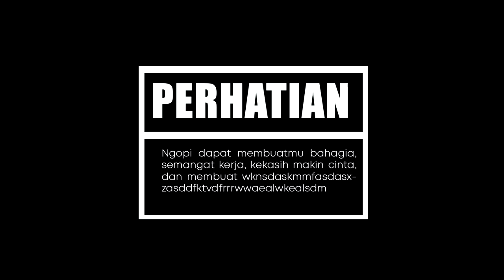NGOPI BRE, MINUMAN PARA MAFIA!